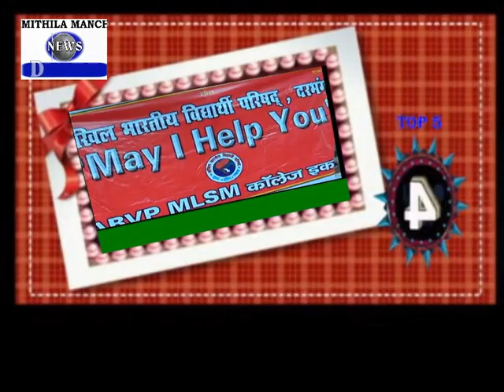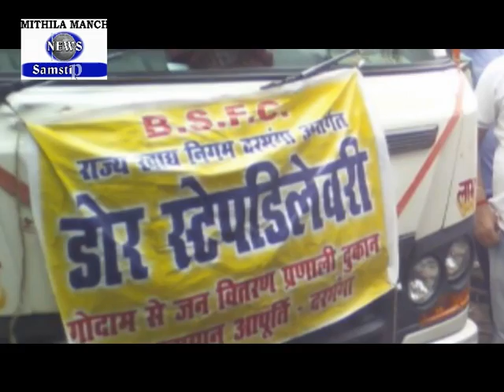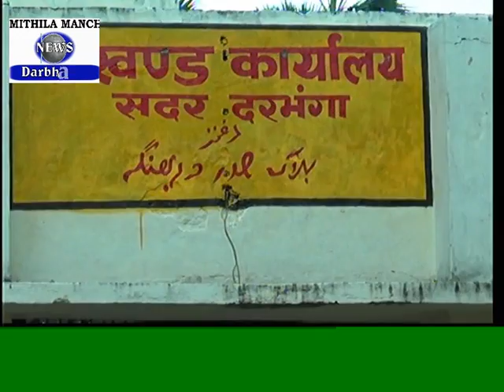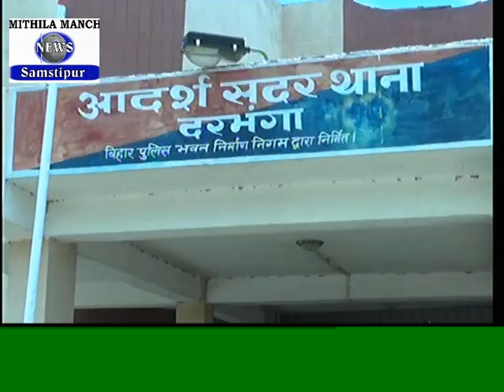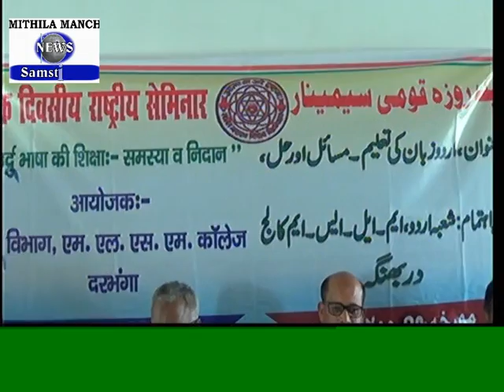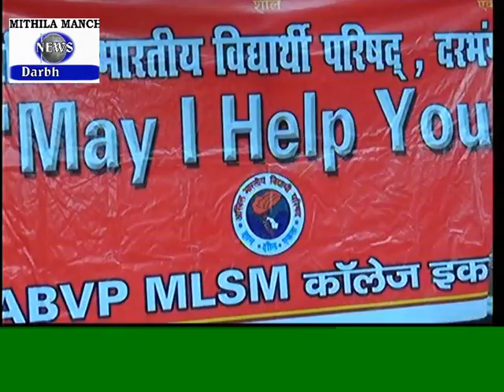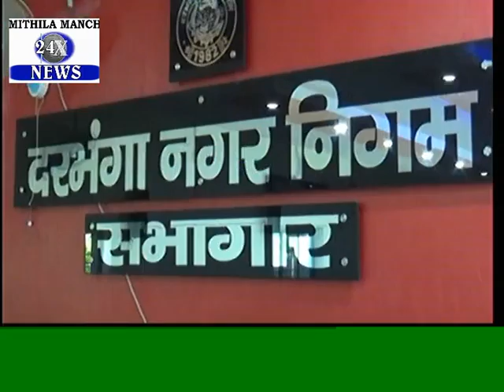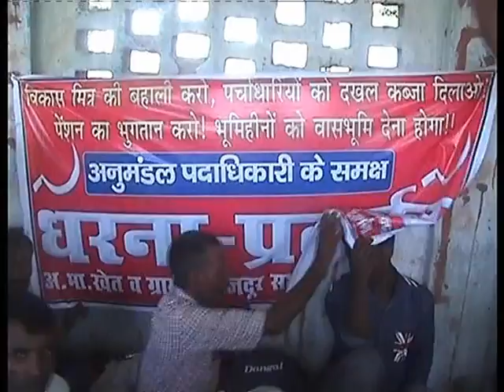MITHILA MANCH NEWS 20-07-17